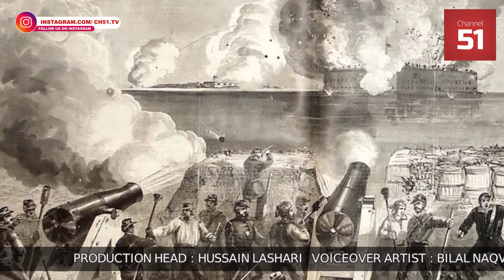Documentry Ranikot Fort also known as ‘The Great wall of Sindh’ world’s largest fort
Ranikot Fort also known as ‘The Great wall of Sindh’ is thought to be the world’s largest fort. But who built it and for what purpose? These unanswered questions baffle us all.